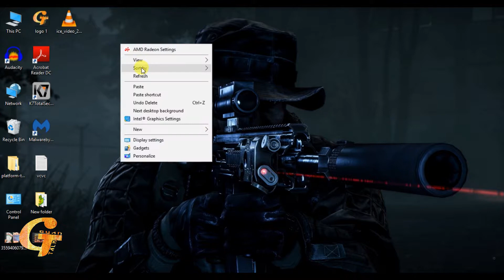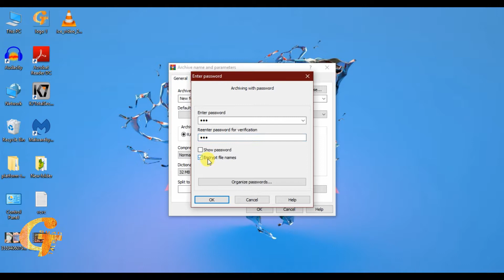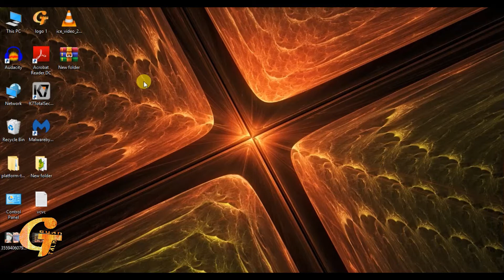HOW TO LOCK FOLDER IN WINDOWS 10 | PART II | folder par password kaise dale in pc | Gyantalk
How to lock folder in windows with software | folder par password kaise dale in pc | Gyantalk in Hindi part II
Iss video main aapko bataunga ki kaise aap PC me folder lock kaise kare | how to lock folder in windows 10 in hindi/laptop me password daale. Part II
Part I Video main maine aapke bataya ki aap aapne computer ke folder ko password se kaise protect Karen. Dosto us video main hamne coding se folder lock kiya tha jo ki bahut kam secure tha. Isliye dosto ye video ka part II main Laya Hun. Yadi Aapko Part I Dekhna Hai to Link Par Click Karen.

Video Shows How to Lock Folder with password without any software in Any Windows Like XP, Win 7, Win 8, Win 10 etc. in Hindi by Gyantalk
You can Lock/Unlock your important folders in windows 10 by simple trick. there is no need to install any 3rd party software. just a simple cmd trick.
About This Channel : Dosto is Channel per aapko Mobile Tricks, Computer Tricks and tips, Internet Education, Android app reviews, Product Unboxing & reviews, youtube guideline, New offer of Online Shopping websites, and latest technical news updates ke liye is channel ko subscribe karen or channel se jude rahe.